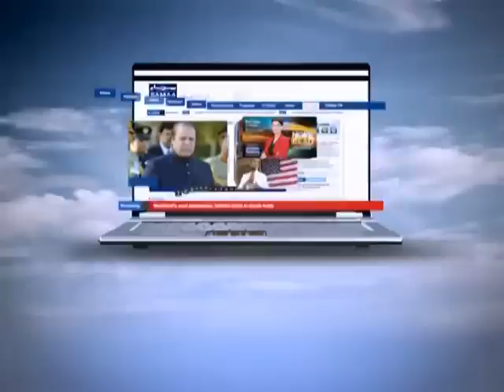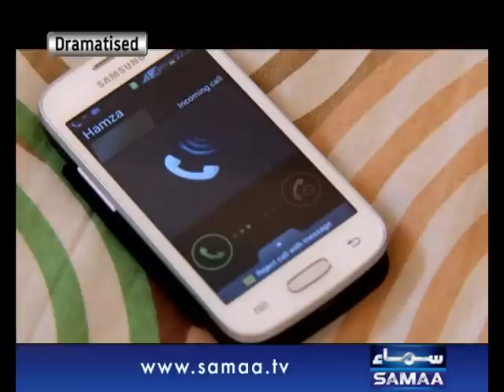Aisa Bhi Hota Hai, Mar 04, 2014